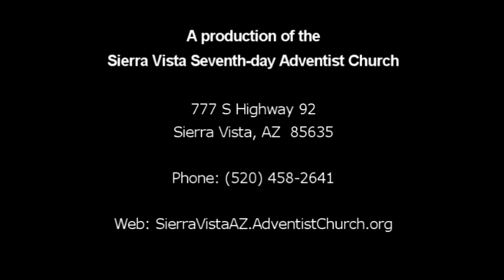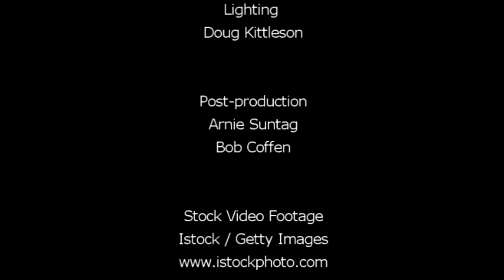Children's Story by Victoria Amankwaa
Mrs. Amankwaa tells a story that points us to the need to love one another.